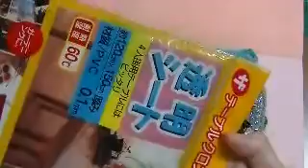39作る前回の応用編スマホケース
手作りを楽しむ動画。Enjoy the handmade